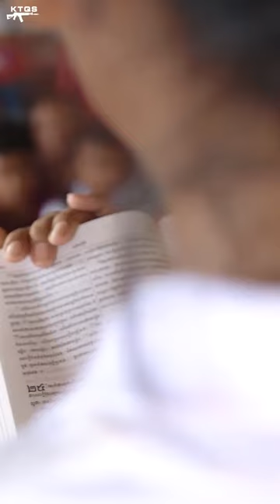Jean Lannes - Thống Chế Duy Nhất Dám Gọi Hoàng Đế Napoleon Là Thằng Khốn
Nếu có ai đó nói rằng một người xuất thân tầm thường, không được học hành bài bản sẽ không thể làm nên nghiệp lớn, lưu danh sử sách thì hãy kể cho họ câu chuyện về Jean Lannes- vị thống chế đặc biệt nhất của Napoleon.